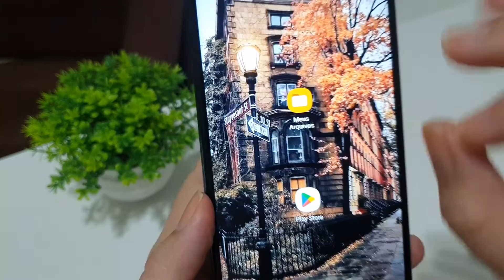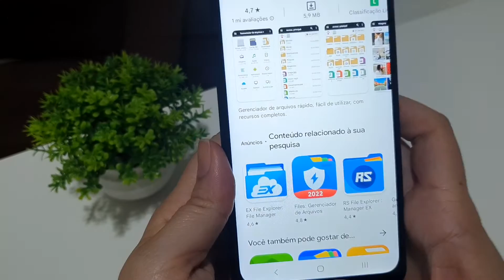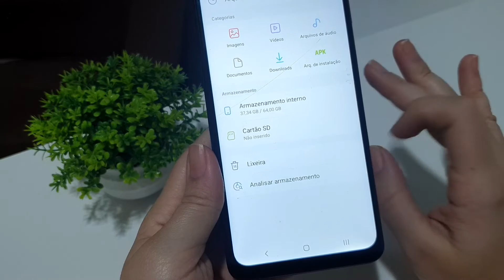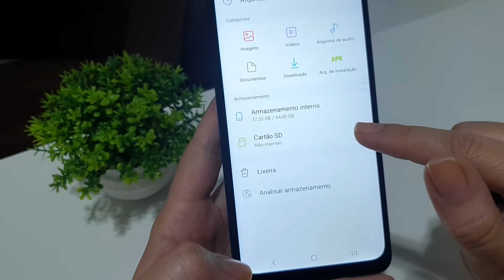COMO ACESSAR a PASTA de DOWNLOAD no SEU CELULAR - TODOS os ARQUIVOS, DOCUMENTOS, FOTOS do CELULAR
Neste vídeo você vai aprender como acessar a pasta de download no celular android, você precisa aprender acessar a pasta do seu celular android para que possa ver todos os seus arquivos, áudios, fotos, além de tudo que seja como documentos importantes que ficam armazenados em pastas do celular.

Todas as pessoas que tem um celular android e baixam arquivos, downloads de sites, recebem documentos via e-mail ou whatsapp, precisam aprender como acessar pasta de download do celular para que possa enviar, ou deixar guardado com segurança seus documentos.

Por isso fizemos esse vídeo para que você saiba onde está todos os seus arquivos importantes, além de também saber tudo que está guardado em seu aparelho. Ensinamos a utilizar o gerenciador de arquivos para quem ainda não tem no celular android seja motorola, samsung, xiaomi e entre outros.